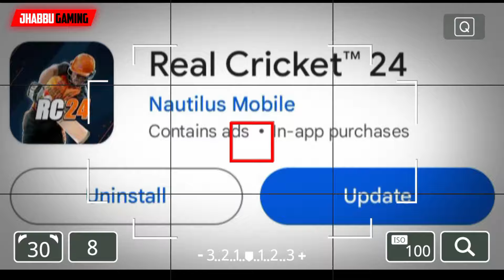💀THE End Of RC24- Game Changer 5 Big Update 🔥 | Creator Mode 🤯 | Squad Editor | New Features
RC24 Ko Kardo Bye 🤣- Game Changer 5 Big Update 🔥 | Creator Mode 🤯 | Squad Editor | New Features

game changer 5 update
game changer 5 new update
game changer 5 mega update
game changer 5 new jerseys
game changer 5 update release date
game changer 5 big update
gc5
gc5 update
gc5 new update
gc5 mega update
gc5 update release date

( 𝘼𝙗𝙤𝙪𝙩 𝙈𝙀 🛐 )
= 𝙉𝘼𝙈𝙀 :- 𝙎𝙆

𝗧𝗵𝗲𝗿𝗲 𝗶𝘀 𝗻𝗲𝘃𝗲𝗿 𝗮 𝗻𝗲𝗲𝗱 𝘁𝗼 𝘀𝘁𝗿𝗶𝗸𝗲 𝗮 𝘃𝗶𝗱𝗲𝗼 𝗱𝗼𝘄𝗻 𝘄𝗵𝗲𝗻 𝘆𝗼𝘂 𝗰𝗮𝗻 𝗴𝗲𝘁 𝗶h𝘁 𝗿𝗲𝗺𝗼𝘃𝗲𝗱 𝘄𝗶𝘁𝗵𝗶𝗻 𝘁𝗵𝗲 𝘀𝗮𝗺𝗲 𝗱𝗮𝘆.